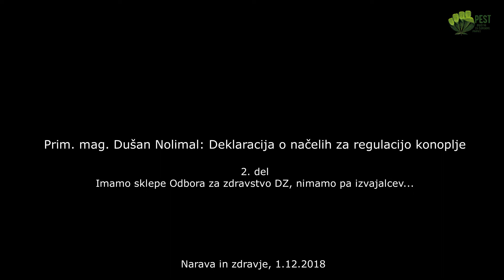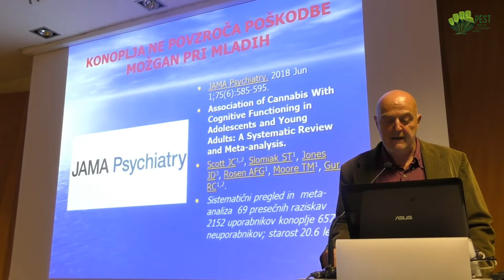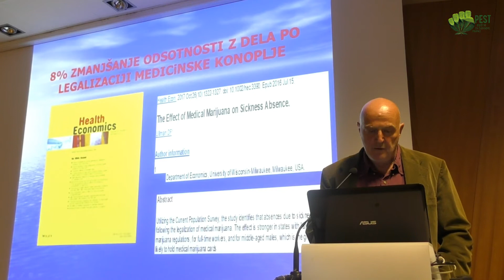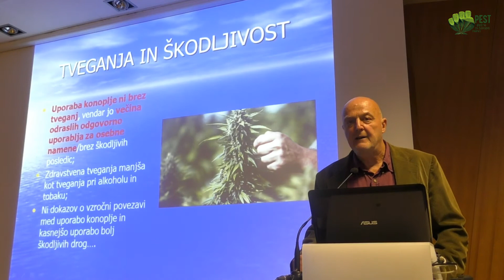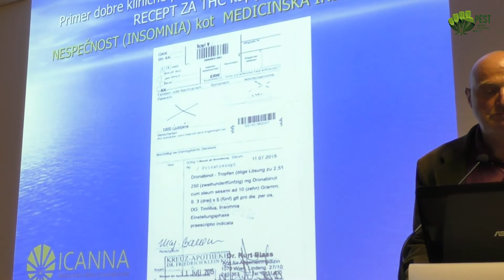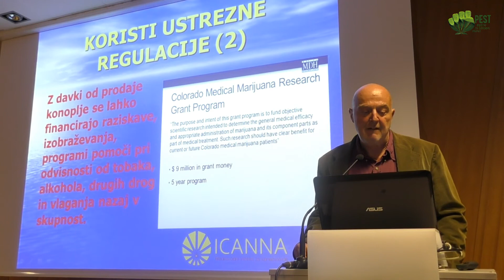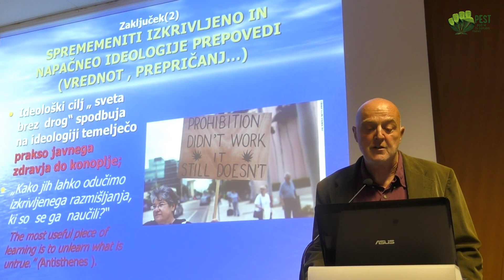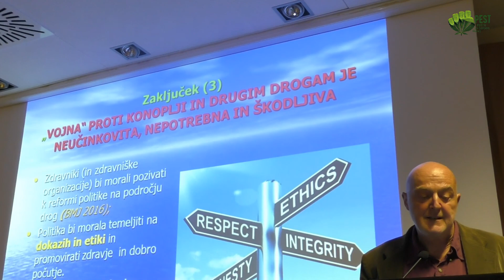Deklaracija o načelih za regulacijo konoplje (2)